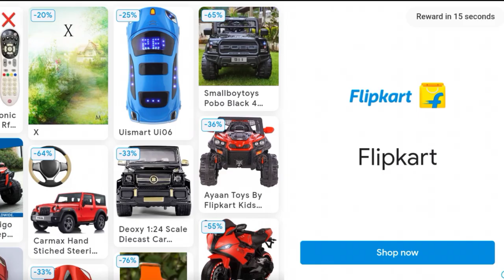super Heroes GTA v game play💥// unbelievable cars driving games 🔥// Spider-Man cars rece unaccept🔥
super Heroes GTA v game play💥// unbelievable cars driving games 🔥// Spider-Man cars rece unaccept🔥/ mr game bazar mr game bazar